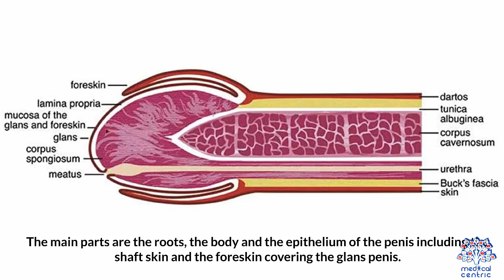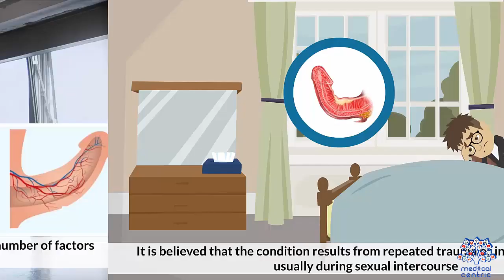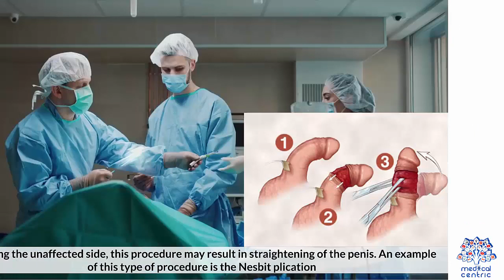Peyronie's Disease: Everything You Need To Know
Chapters

0:00 Introduction
1:03 Causes of Peyronie's Disease
1:41 Symptoms of Peyronie's Disease
2:11 Diagnosis and treatment for Peyronie's Disease
2:56 Treatment for Peyronie's Disease

Peyronie's disease is a connective tissue disorder involving the growth of fibrous plaques in the soft tissue of the penis. Specifically, scar tissue forms in the tunica albuginea, the thick sheath of tissue surrounding the corpora cavernosa, causing pain, abnormal curvature, erectile dysfunction, indentation, loss of girth and shortening.[2][3]

It is estimated to affect between .4 to 20% of men.[2] The condition becomes more common with age.[2] A certain degree of curvature of the penis is considered normal, as many people are born with this benign condition, commonly referred to as congenital curvature.[4] The disease may cause pain; hardened, big, cord-like lesions (scar tissue known as "plaques"); or abnormal curvature of the penis when erect due to chronic inflammation of the tunica albuginea (CITA).[5]

Although the popular conception of Peyronie's disease is that it always involves curvature of the penis, the scar tissue sometimes causes divots or indentations rather than curvature. The condition may also make sexual intercourse painful and/or difficult, though it is unclear whether some men report satisfactory or unsatisfactory intercourse in spite of the disorder.[citation needed] The disorder is confined to the penis, although a substantial number of men with Peyronie's exhibit concurrent connective tissue disorders in the hand, and to a lesser degree, in the feet. About 30 percent of men with Peyronie's disease develop fibrosis in other elastic tissues of the body, such as on the hand or foot, including Dupuytren's contracture of the hand. An increased incidence in genetically related males suggests a genetic component.[6] It can affect men of any race and age.
Psychosocial

Peyronie's disease can also have psychological effects. While most men will continue to be able to have sexual relations, they are likely to experience some degree of erectile dysfunction. It is not uncommon to exhibit depression or withdrawal from their sexual partners.[7]
Causes

The underlying cause of Peyronie's disease is unknown. Although, it is likely due to a buildup of plaque inside the penis due to repeated mild sexual trauma or injury during sexual intercourse or physical activity.[8]

Risk factors include diabetes mellitus, Dupuytren's contracture, plantar fibromatosis, penile trauma, smoking, excessive alcohol consumption, genetic predisposition, and European heritage.[9][10][11]
Diagnosis
This ultrasound depicts cross sections of the penis at different locations in a patient with Peyronie's disease. The top image shows normal anatomy whereas the bottom image shows scar tissue on the tunica albuginea (penis). The scar tissue is localized and responsible for the hallmark deformities of Peyronie's disease (curvature and narrowing).

A urologist may be able to diagnose the disease and suggest treatment. An ultrasound can provide conclusive evidence of Peyronie's disease, ruling out congenital curvature or other disorders.[12]
Ultrasonography

On penile ultrasonography, the typical appearance is hyperechoic focal thickening of the tunica albuginea. Due to associated calcifications, the imaging of patients with Peyronie's disease shows acoustic shadowing, as illustrated in figures below. Less common findings, attributed to earlier stages of the disease (still mild fibrosis), are hypoechoic lesions with focal thickening of the paracavernous tissues, echoic focal thickening of the tunica without posterior acoustic shadowing, retractile isoechoic lesions with posterior attenuation of the beam, and focal loss of the continuity of the tunica albuginea. In the Doppler study, increased flow around the plaques can suggest inflammatory activity and the absence of flow can suggest disease stability. Ultrasound is useful for the identification of lesions and to determine their relationship with the neurovascular bundle. Individuals with Peyronie's disease can present with erectile dysfunction, often related to venous leakage, due to insufficient drainage at the site of the plaque. Although plaques are more common on the dorsum of the penis, they can also be seen on the ventral face, lateral face, or septum.[13]